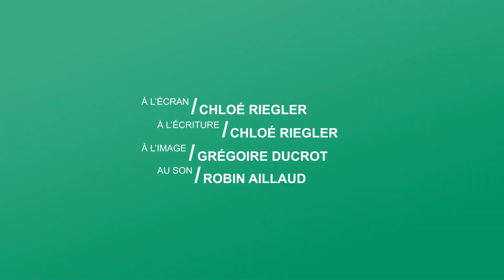A l'heure de la retraite, comment ne plus être ce que l'on fait mais ce que l'on est ?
Place à la santé N°3 : Préparer sa retraite
Avec le Dr Pascal CHAINE, neurologue.